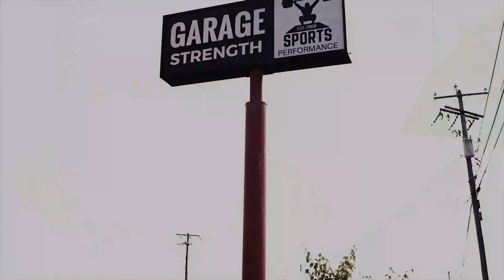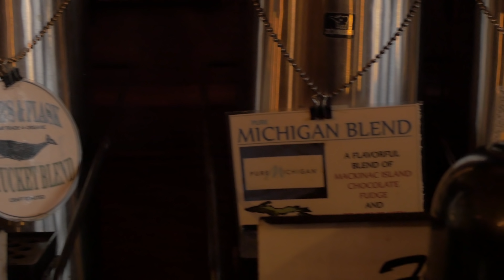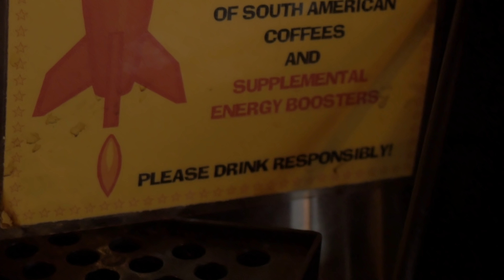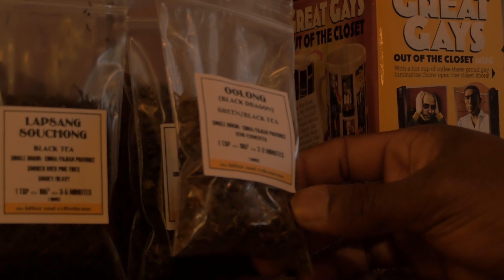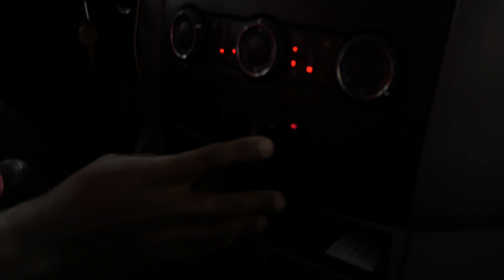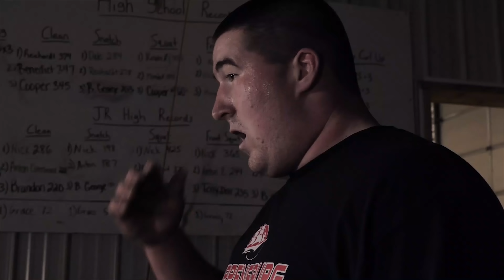Life in Grand Valley VLOG Part 2 | DV 136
Dane and the Throws Squad are prepping for the discus competition and for the final day at the BIG Clinic to show the world what Garage Strength Throws is made of!

Garage Strength Sports Performance is the premier gym in the United States for Olympic Weightlifting, Track and Field Throws, and Athlete Development, where 100s of the nations best collegiate, post-collegiate, and high school athletes choose to train.

      TECHNICAL ANALYSIS
      STRUCTURED PROGRAMMING
      APPAREL

Get lean and swole with the GHOSTFACE program!

Get PUMPED and Purchase Bize and Trize Vol. 2
HERE: